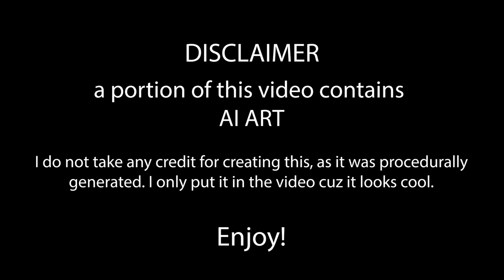A Placid Island of ignorance - Risk of Rain 2 OST (MIDI COVER)